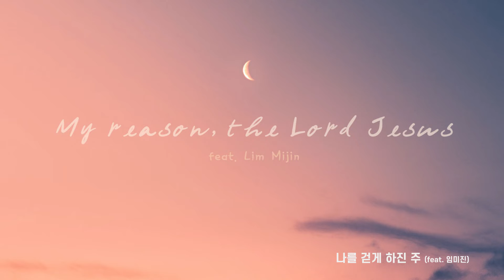예수를 아는 것 - 김찬양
김찬양 [My Reason, the Lord Jesus]

모든 길에는 이유가 있다는 말을 들어본 적이 있습니다.
아브라함이 아직 '아브람'이였을 때에 조카 롯과 더이상 함께 할 수 없어
동과 서로 나눠 떨어져 살아가게 되는 일을 우리는 잘 알고 있습니다.

아브람에게는 부양할 가족과 수많은 가축들이 있었지만
풍요가 가득한 땅이 아닌 척박한 헤브론 산지를 택하고 오릅니다.

선택의 기로에서 내 상황에
너무나 부합한 것들이 보여지면 그게 하나님 뜻이고,
하나님이 예비하셨다는 생각을 갖기 쉽습니다.

반대로 그 어떠한 것도 기댈만한 소망이 보이지 않고
지금 내 상황과 반대되는 것들이 보이면,
그건 하나님의 뜻이 아니라고 생각할 때가 많이 있습니다.

현재 상황과 보여지는 것에 초점을 두었다면
아브람은 헤브론이 아닌 다른 땅을 택했을지도 모르겠습니다.

아브람이 그랬던 것처럼,
그리고 그런 아브람을 이끄시고 책임지셨던 하나님이
지금도 여전히 우리와 함께하심을 믿으며,
우리 앞에 놓여진 길이 오르기 버겁고 힘들지라도,

그리고 눈 앞에 보이는 것들이
험난한 산지일지라도 그 곳을 오르게 하시고,
보게 하신 주님께만 초점을 맞출 수 있기를 소망합니다.

아무것도 기댈만한 소망이 없어 보이는 곳,
그 곳에서 주님이 피우실 '봄'을 기대합니다.

:: Credit

* Track

1. 나를 걷게 하신 주 (Feat. 임미진)

Composed by 김찬양
Arranged by JY STUDIO (김형주 윤성용)
VOCAL by 임미진
PIANO by 김형주
Guitar by 김형주
Strings Arranged by 김형주
Strings by 김형주
WINDWOODS by 황민재
Mixed by 윤성용
Mastered by Headbang studio 김대현

2. 예수를 아는 것

Composed & Lyrics by 김찬양
Arranged by J.Y Studio (김형주, 윤성용)
Vocal 김찬양
Vocal Directed by 윤성용
Guitar by 김형주
Chorus & Chorus Arranged by 황지영
Mixed by 윤성용
Mastering by Headbang Studio 김대현

3. 나를 걷게 하신 주 (Inst.)

4. 예수를 아는 것 (Inst.)

*Album

PIANO by 김형주
Guitar by 김형주
Strings by 김형주
WINDWOODS by 황민재
Mixed by 윤성용